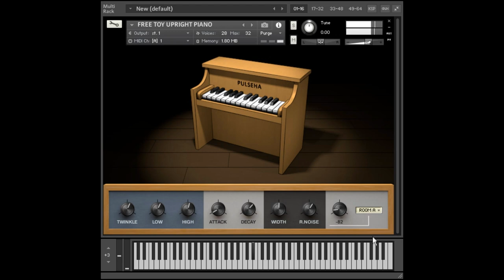Free Toy Upright Piano for Kontakt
Free sample library for Native Instrumens Kontakt
"Scott Joplin - Pine Apple Rag(arrange)"